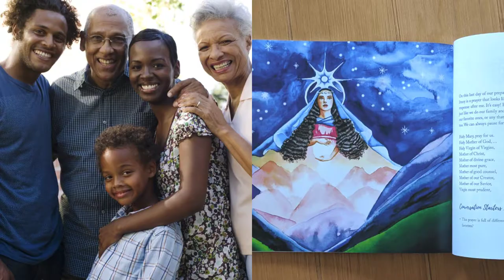Marian Consecration for Families with Young Children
Here are a few tips on how to start a consecration to Mary with your young ones from the new book "Marian Consecration for Families with Young Children." This book is written and beautifully illustrated to help children ages 3-7 understand and grow in faith and Marian devotion.